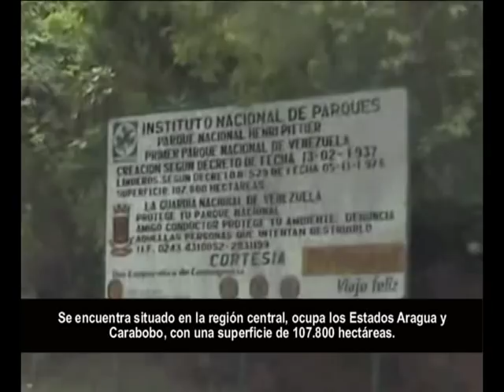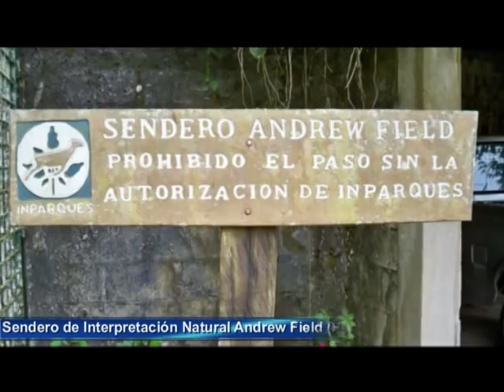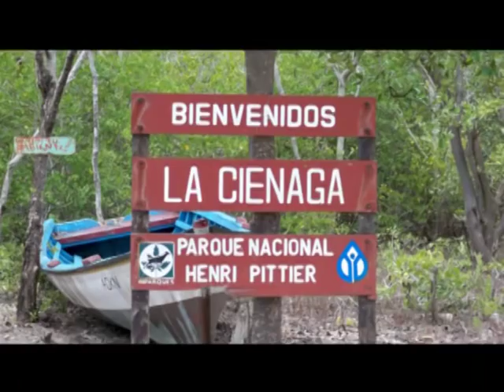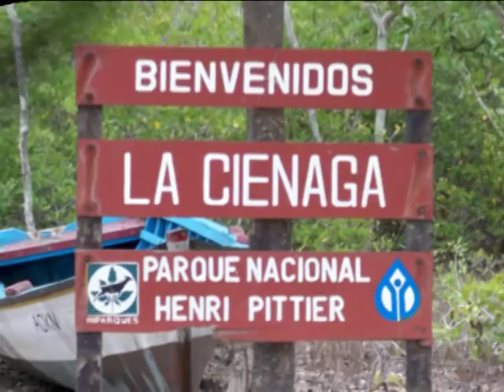Henri Pittier Parque Nacional Venezuela - Ruta Turistica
Ruta Turística en el Parque Nacional Henri Pittier. Proyecto de Cátedra Geografía Turística. Colegio Universitario de Caracas -- Venezuela.